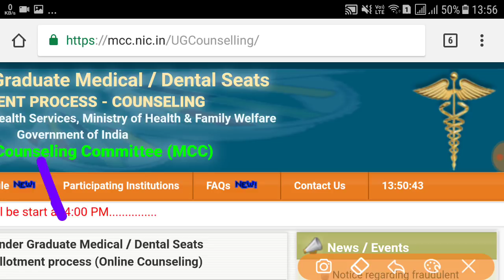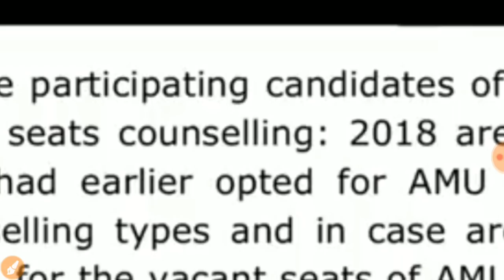Neet new notice regarding fees refund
neet,neet 2018,neet 2018 latest news